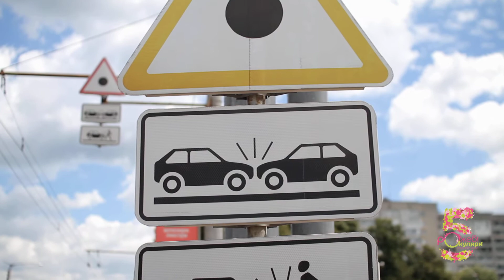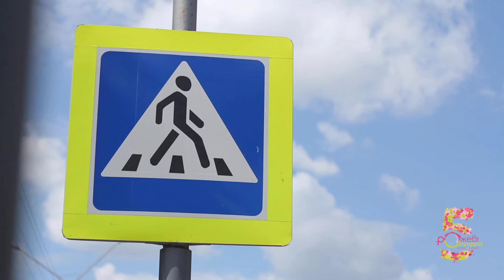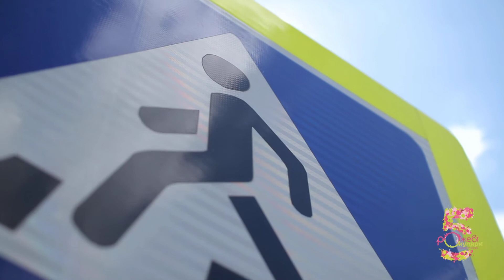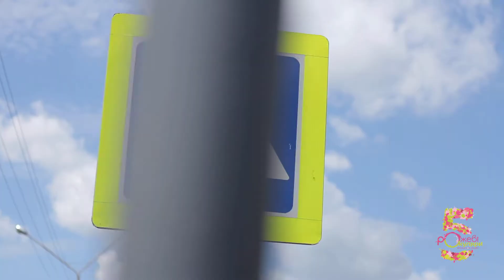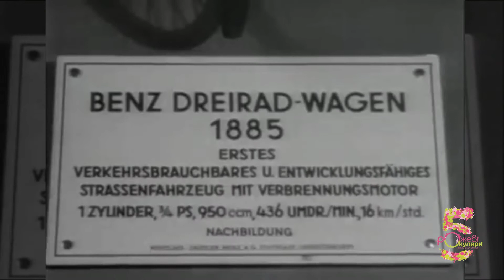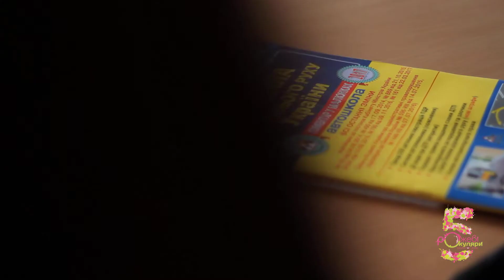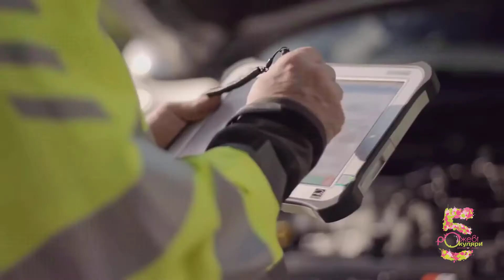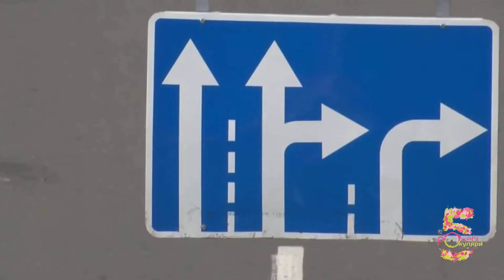РОЖЕВІ ОКУЛЯРИ (ефір 14.07.2018) Тема: Правила дорожнього руху